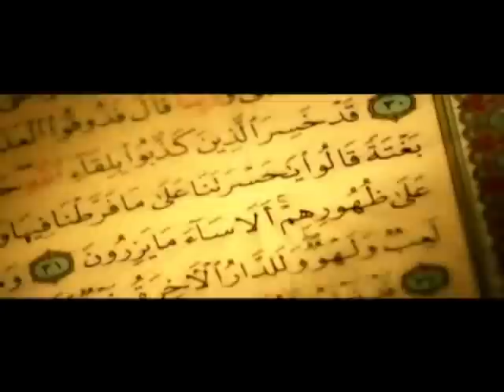Hor MIZ Cazin - Munadžat